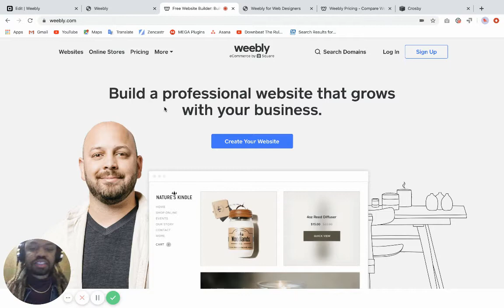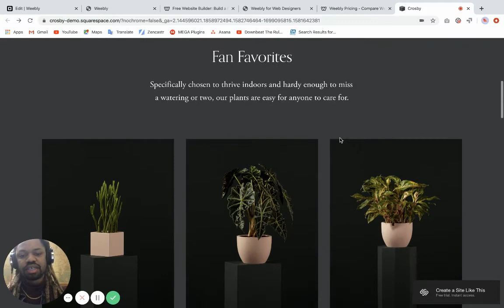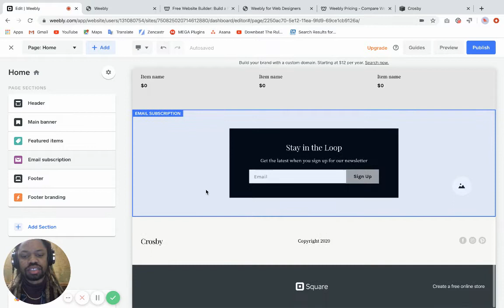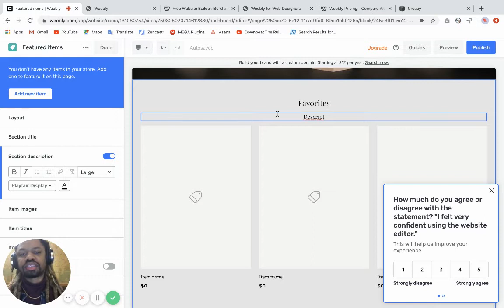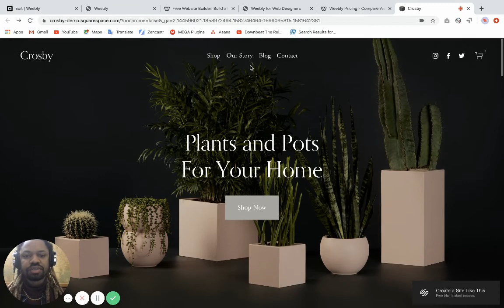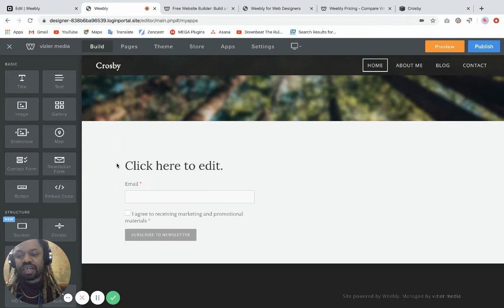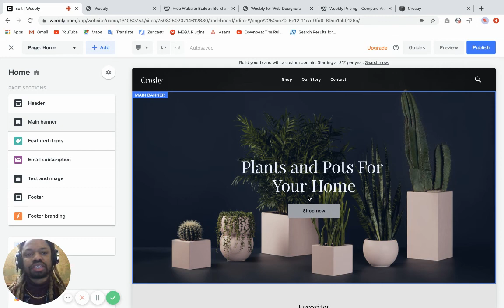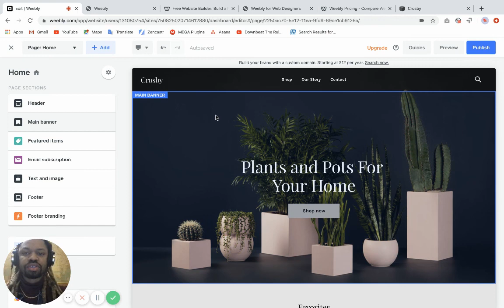Weebly vs. Weebly for Designers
Squarespace vs. Weebly: Which is better?